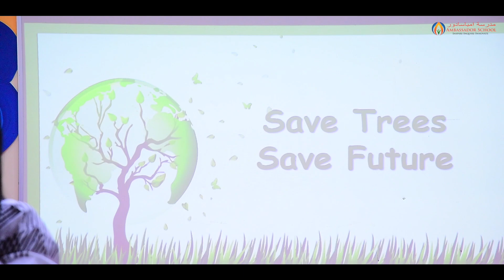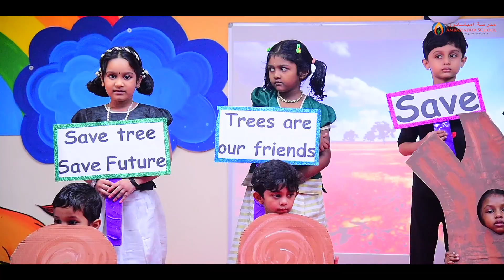Save the Trees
Our "Save the Trees" KG 2 G Assembly was an incredible success! We are so proud of our little ones for their enthusiastic participation and wonderful performances. Excitement was in the air as our little ones learned about the importance of trees through skits and an action song.